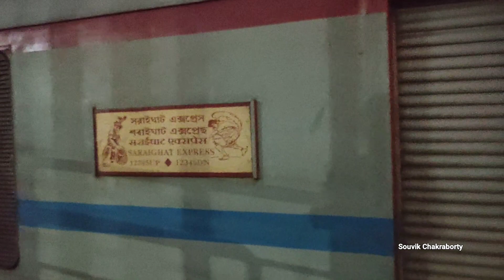Departure of SARAIGHAT EXPRESS from NEW JALPAIGURI JUNCTION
12346 Guwahati - Howrah Saraighat Superfast Express

Locomotive : Howrah WAP7 #30689

Location: New Jalpaiguri Jn ( NJP)

Keep Supporting 🙏